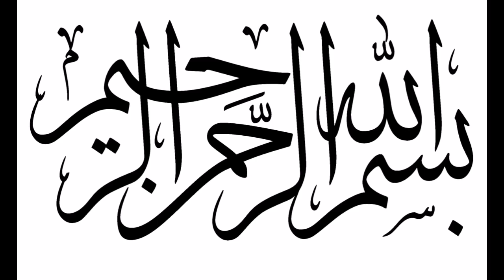നോമ്പ് ഖളാഅ് വീട്ടലും ഫിദ്‌യ നൽകലും..